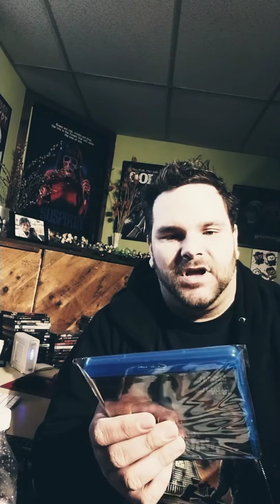Week 239 (scream factory) T-MONEY86 Reviews Without Warning (1980)